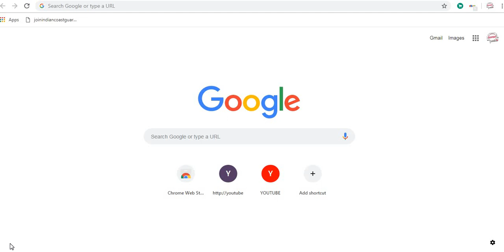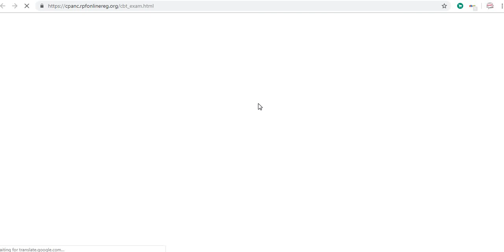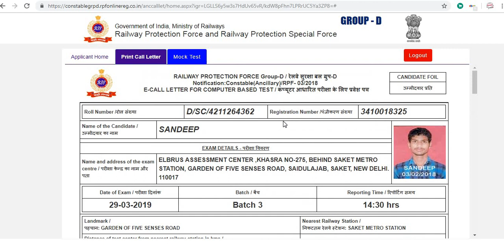RAILWAY POLICE TRADESMEN ADMIT CARD DOWNLOAD HERE 2019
ADMIT CARD DOWNLOAD HERE RAILWAY POLICE TRADESMEN